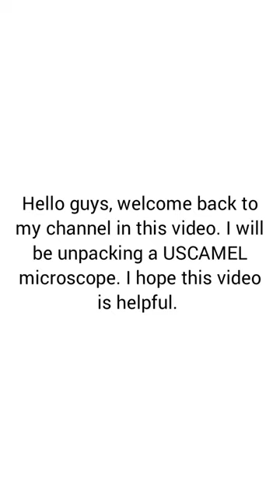Unboxing USCAMEL kids microscope.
Hello guy, this microscope is great for kids and has a great size. It's made with metal and can zoom in to x2000. Comes with A, cable, cleaning cloth, science tool set, lenses, phone holder, and microscope slice, which has some things you can look at!